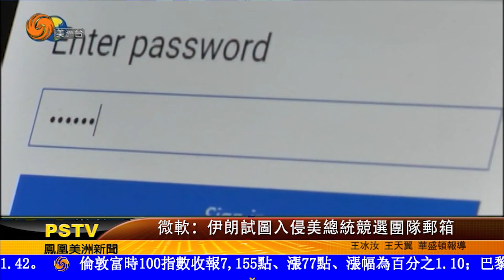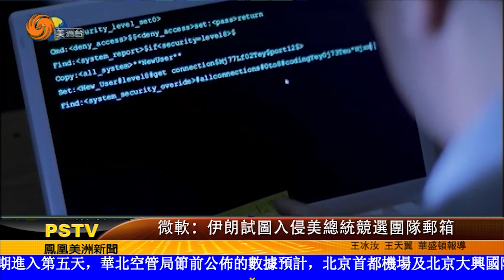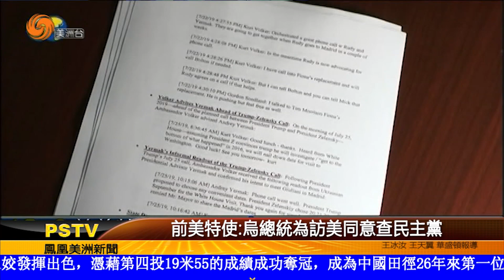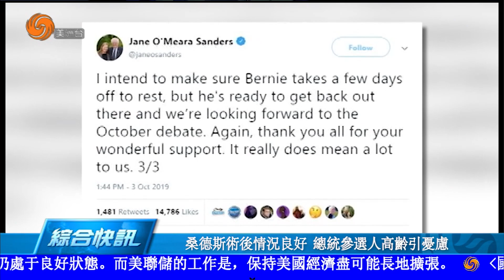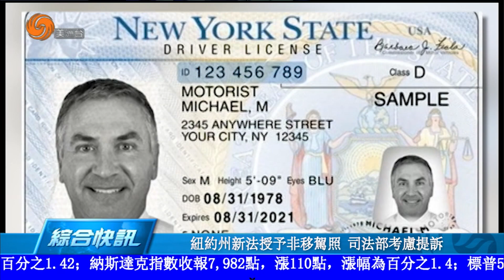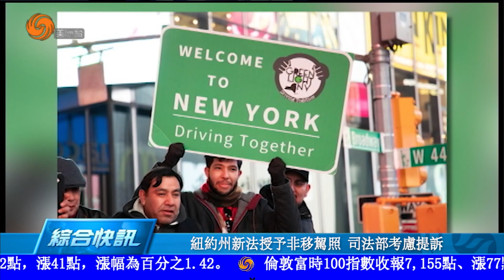1004 美洲新聞